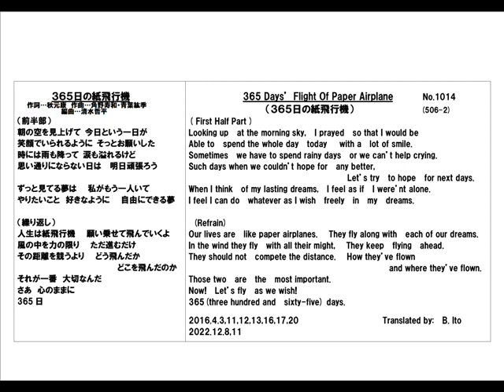日本名曲英語ヴァージョン、「３６５日の紙飛行機」前半部のみ、日本語と英語で歌唱、3Bito(B.Ito)の自作英訳、歌唱ヴァージョン